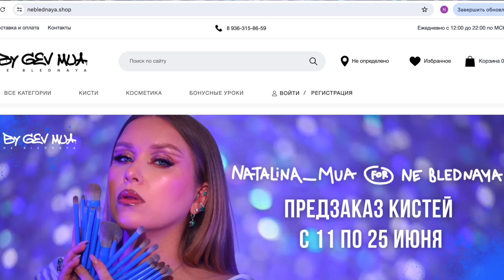ПУСТЫЕ БАНКИ I Копаемся в мусорке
Предзаказ кистей и спонжей из моей коллаборации с By Gev Mua

boosty.to/natalinamua
Cписок показанных продуктов

Шампунь Olaplex
Кондиционер Olaplex
Шампунь Oribe Signature
Шампунь Wow
Кондиционер Wow
Кондиционер Coco&Eve
Термозащита Oribe

Уход за телом
Гель для душа Espa
Гель для душа Shik Oriental Collection
Крем для тела Shik Oriental Collection
Крем для тела баттер Shik
Крем для тела First Aid beauty
Крем для сухой кожи Lipoliv Derma
Дезодорант Biotherm
Скраб  Shik
Скраб Rituals Ritual of Jing
Крем для рук Krygina
Масло для ухода за ногтями и кутикулой Smart master

Гидрофильное масло Clarins
Пенка для умывания Green Mama
Пенка для умывания Medik 8
Тонер с ниацинамидом Thinkco
Сыворотка с ниацинамидом Thinkco
Крем для лица с ниацинамидом Thinkco
Спрей-сыворотка для лица с трюфелем D’alba
Сыворотка Drunk Elephant Protini
Сыворотка Filorga
Тонер с ниацинамидом The Inkeylist
Сыворотка c ретинолом The Inkeylist
Крем для лица Argasmo для контурной коррекции
Крем для лица Argasmo SOD с пшеницей
Крем-гель для лица Argasmo
Крем для лица Icon Skin Aquarecovery
Крем для лица Drunk Elephant Lala Retro Cream
Крем для лица D’Alba с волюфилином
Ночная маска для лица Filoraga Night mask
Сыворотка для роста бровей и ресниц Toplash

Декоративная косметика
Бальзам для губ Algenist
Бальзам-блеск для губ Fenty Beauty
Бальзам для губ Pet McGrath
Бальзам для губ D’alba
Бальзам для губ Clarins
Карандаш для бровей Beauty Bomb
Маркер для бровей Shik
Тушь L’Oreal Telescopic
Тушь YSL Clash Lash
Тональный крем Chanel Les beiges water-fresh complexion touch
🎥Мое оборудование для съемки:
Камера Canon Mark IV 5D
Объектив Canon EF 24-70mm f/2.8L II USM
Макро Sigma 105mm Art Микрофон
Sennheiser mkh 416 x Zoom H6
Свет Godox Sl60ıı Bi Bi-color 60w Led Video + Софтбокс Godox P90L Parabolic 90см
Монтирую видео в Final Cut
💌*Ссылки в инфобоксе не аффилированые.